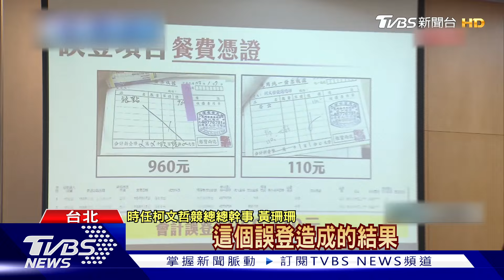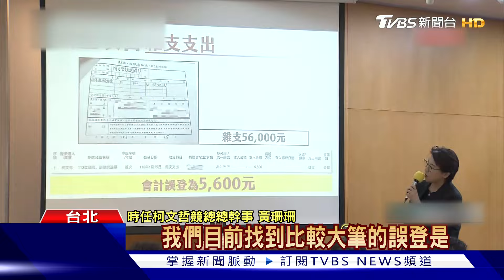曝「3筆誤登.約80筆漏登」 黃珊珊:概括承受｜TVBS新聞